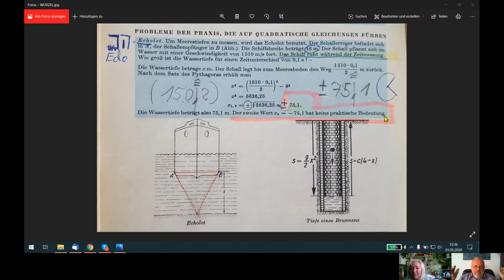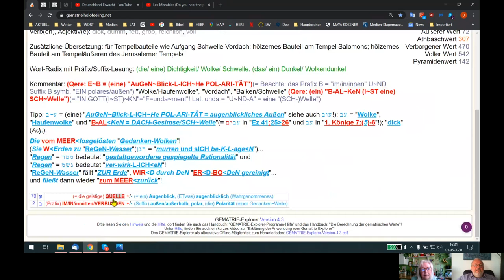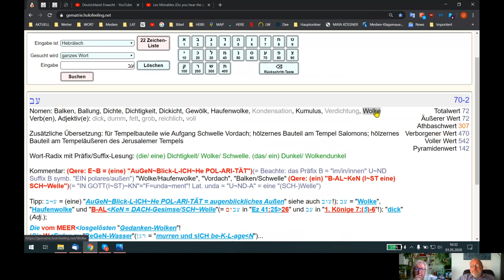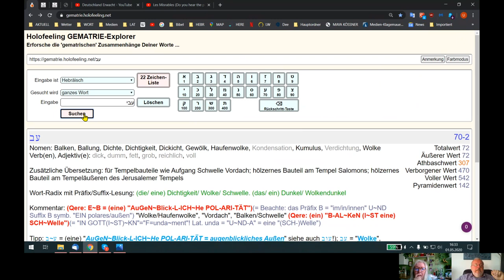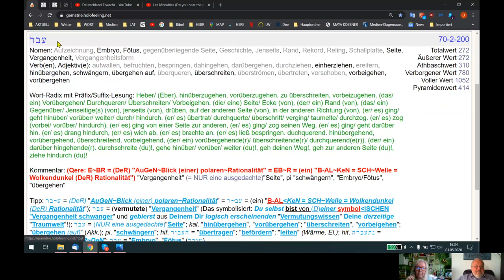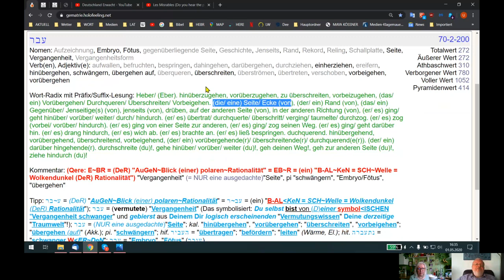HOLOFEELING - Kannst Du schon "BEWUSST GEIST-RAI-CH = +/- = DeN~KeN"?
Skypegespräch Udo - Karin vom 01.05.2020